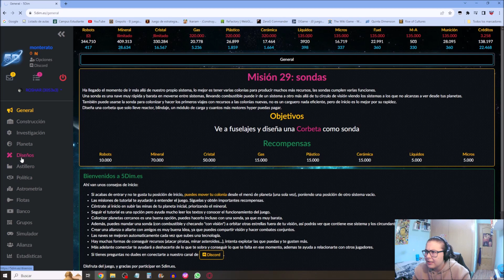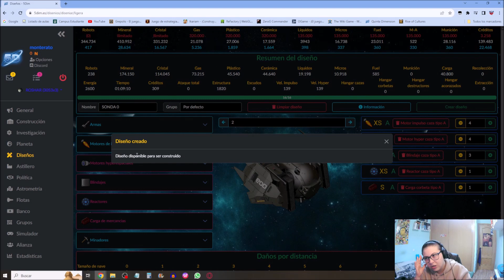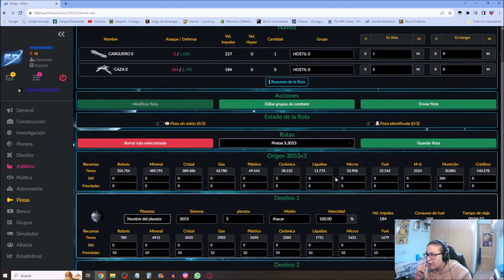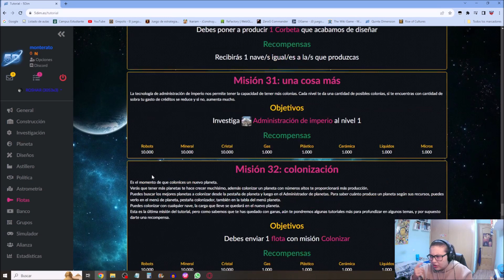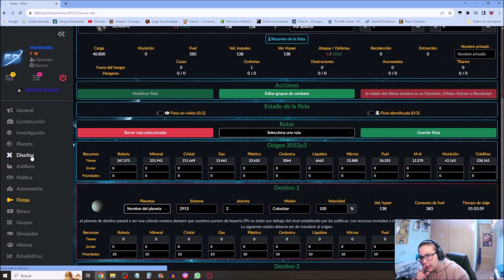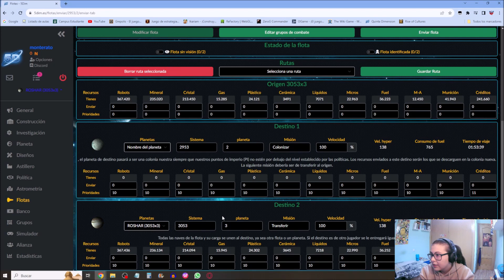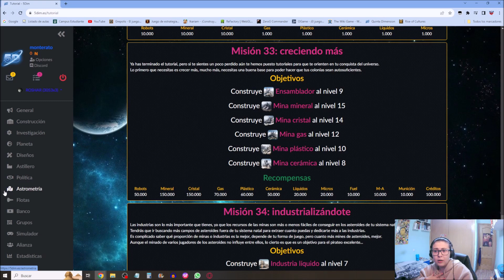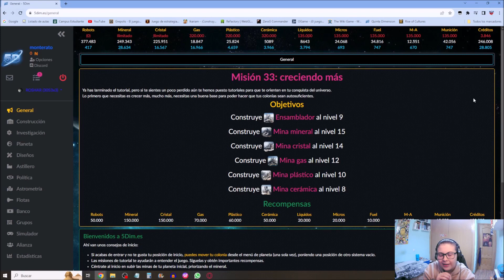Quinta Dimensión | Universo Hermes - Ep.3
5Dim es un novedoso juego online basado en navegador (MMO browser), totalmente gratuito y en castellano, de estrategia y ciencia ficción.
- Construye:
Gestiona tus planetas y genera recursos mediante minas planetarias, extrayendo de asteroides o industrializando planetoides. Crea tus rutas de abastecimiento y reinvierte tus ganancias para escalar a los primeros puestos y decidir el futuro del universo. Puedes enfocarte en varios aspectos del juego según quieras generar tus ingresos de una forma u otra.
- Flota:
Puedes diseñar tus propias naves como desees, asignarlas a grupos de combate personalizados y probar su efectividad en un simulador. Puedes atacar a otros jugadores o a los piratas controlados por la IA. Múltiples parámetros de juego hacen del diseño de naves un arte accesible a todos, y aunque cada uno puede diseñar según sus necesidades puedes compartir tus diseños con otros jugadores.
- Alianzas:
Disfruta con tus amigos del juego creando una alianza. Podreis compartir tecnologías y visión del universo, tambien hacer ataques conjuntos o defenderos, enviaros naves, intercambiar flotas y hasta cederos planetas enteros.
- Coloniza y expande tu imperio
- Escala en las estadísticas del universo para obtener mas poder y decisión sobre las reglas que modifican el universo. Enfrentate a los eventos usándolos para tu beneficio, conoce y aprovecha la situación entre las alianzas. Puedes decidir si interceptar una flota antes que otro jugador o esperar e incorporarte al final...
- Defiende tus transportes o piratea las rutas de otros jugadores, intercepta flotas en tránsito, asalta planetas, intervén en combates ya iniciados para llevarte el botín. Varios tamaños de naves que puedes asignar a las funciones que desees. Así por ejemplo puedes tener cazas de escolta, para destruir transportes enemigos o para formar el grueso de tu flota. El combate es totalmente táctico y no se trata sólo de fuerza bruta, puedes verlo cuantas veces quieras y pasarselo a otros jugadores.
- Investiga en múltiples áreas
- Sistema de alianzas único
- Gestiona los ingresos de tus colonias para poder mantener tu flota o tendrás serios problemas. Evita quedarse sin combustible o munición o tus flotas dejarán de ser útiles. Cada recurso importa y tiene un valor que varía según lo use cada jugador.